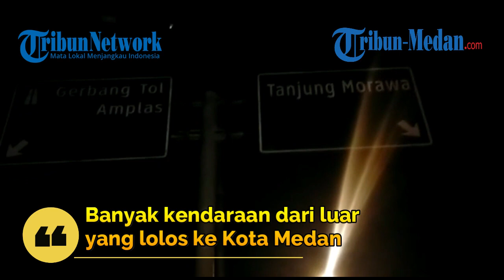PEMERINTAH TERKESAN INKONSISTEN, Kendaraan Bebas Melintas di Area Penyekatan Mudik pada Malam Hari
TRIBUN-MEDAN.COM, MEDAN - Aktivitas Jalan Raya dalam rangka peniadaan mudik, kendaraan terpantau bebas melintas dari Jalan Sisingamangaraja, tepat di Fly Over Amplas, Kota Medan menuju luar Kota Medan melalui jalan tol dan jalan lintas via Tanjung Morawa, Sabtu (8/5/2021), dini hari.

Dalam rangka berlakunya penyekatan hingga 17 Mei 2021 mendatang, tidak ada pemeriksaan yang dilakukan oleh polisi malam hingga pagi hari terhadap kendaraan yang melintas.

Pemerintah terkesan inkonsisten dengan pemberlakuan peniadaan mudik, terlebih kendaraan pribadi tak terlihat diperiksa malam hingga dini hari.

Selain dari Kota Medan, kendaraan juga banyak yang lolos ke Kota Medan keluar dari jalan tol.

Terpantau juga, aktivitas loket angkutan umum menuju luar Kota Medan beroperasi tepat Pukul 01.00 WIB.

Bis bermerek KBT yang menuju Tapanuli ini beroperasi membawa penumpang dan paket barang.

Salah seorang mandor bis tersebut ditanyai, mengaku, yakin tidak akan disekat.

"Mobil pemerintah ini," ujarnya bercanda.

Seorang penumpang, Simbolon, mengatakan hendak ke Pematang Siantar.

Bus tersebut pun bebas melaju melewati pos penyekatan mudik yang biasa dilakukan siang hari oleh polisi.